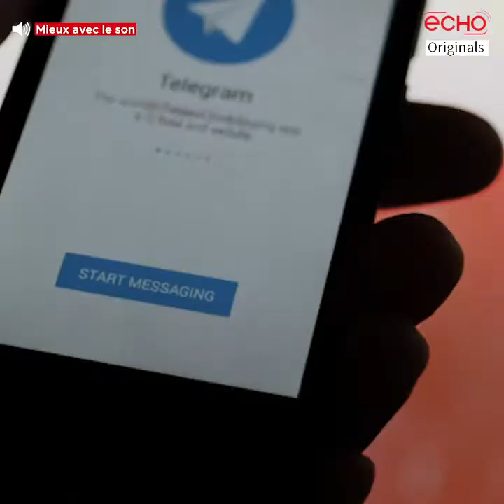Une désertion de WhatsApp offre des marges de progression aux solutions de messagerie africaines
Une forte désertion de WhatsApp due à ses nouvelles politiques de confidentialité offre de bonnes perspectives de progression aux  solutions de messagerie portées par les africains. Reportage